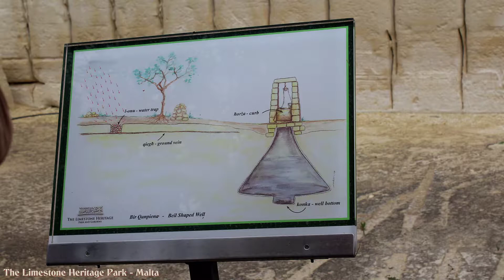The Limestone Heritage Park Malta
Situado en la ciudad de Siggiewi, el Parque y Jardines de Limestone Heritage rinde homenaje a la piedra distintiva de las Islas Maltesas, así como a su intrincada historia.
Visit Malta, The Limestone Heritage Park and Gardens, pays homage to the Maltese Islands' distinct stone, as well as its intricate history.  Triq Mons Mikel,  Siggiewi Malta.